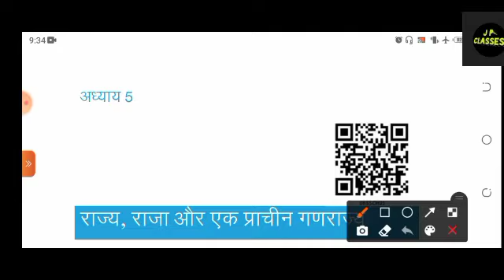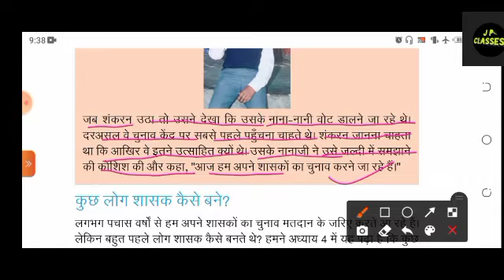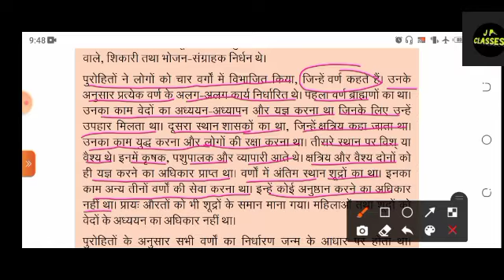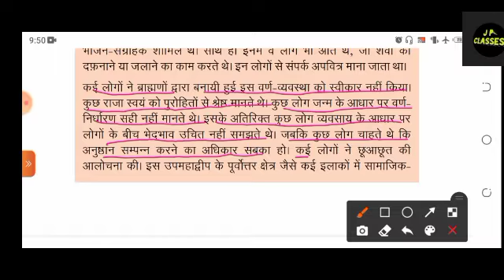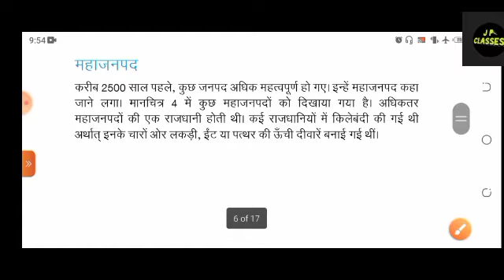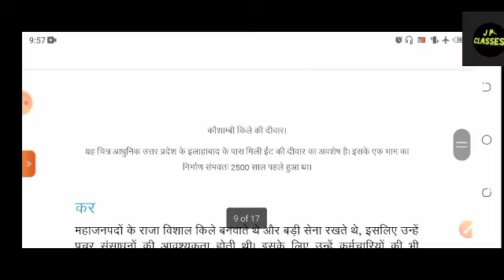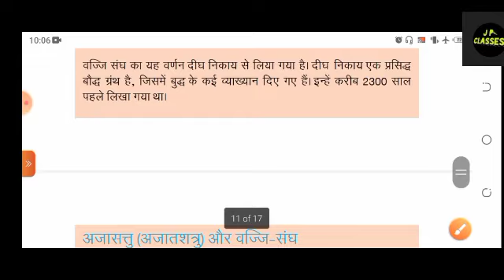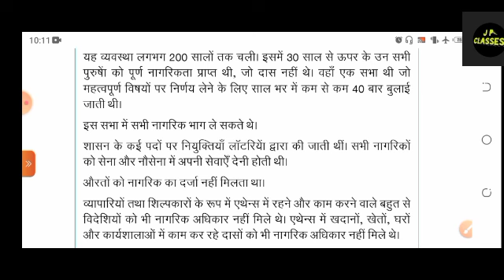Class 6th| समाजिक विज्ञान| इतिहास (history)| chapter 5| ncert|full explain in Hindi| by J P sir....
Hello dear,
is channel par 7,8,9,10, ka maths ka pura course chapter wise & besic concept ke sath kraya jayega| please agar aaplog mere channel par pehli bar aye hue h tho subscribe kar dijiye sath hi sath bell icon ko bhi presh kar le taki hamare videos ka notification aap Tak sabse phle pahuche .!!